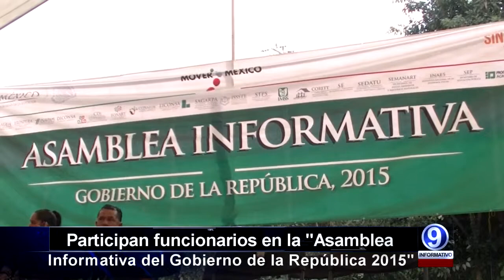MEMO ASAMBLEA 09 11 2015